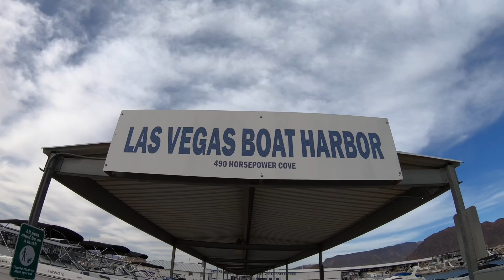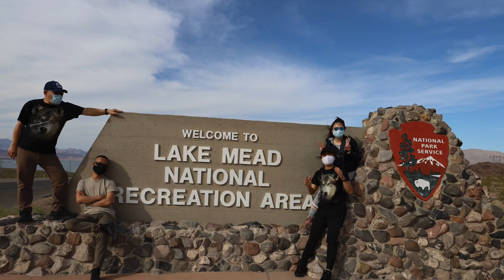ให้อาหารปลา เลี้ยงปลา !! ตัวใหญ่มากๆ ที่อ่างเก็บน้ำ Lake mead เขื่อน Hoover Dam เมือง Las Vegas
พวกเราขอขอบคุณทุกกำลังใจ ทุกการติดตาม นะคะ